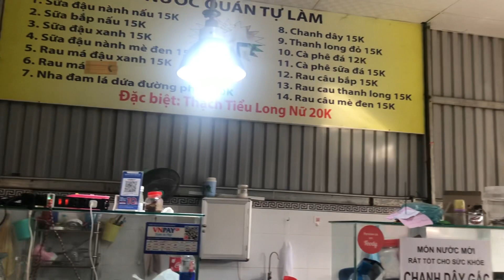Bún riêu Tôm 94 Hoàng Hoa Thám Tp Vũng Tàu khá ngon không re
Bún riêu Tôm 94 Hoàng Hoa Thám Tp Vũng Tàu khá ngon không rẻ